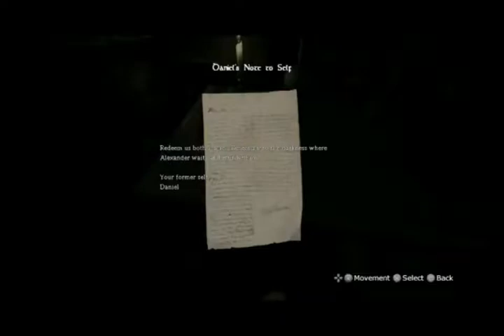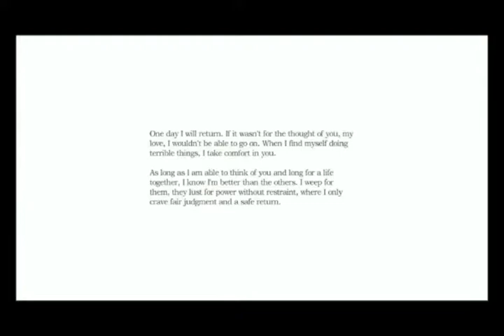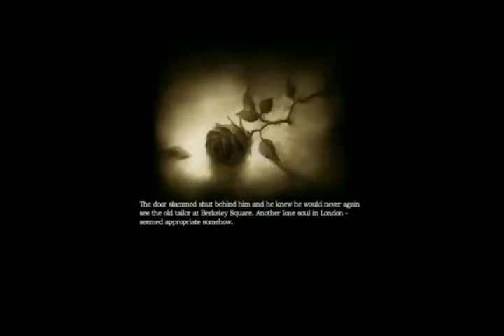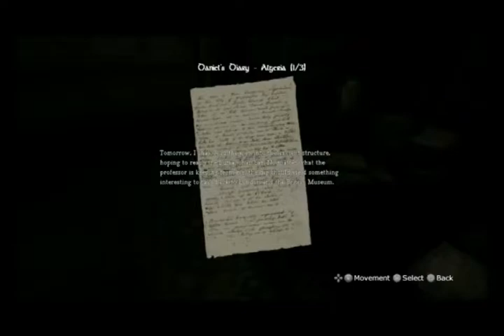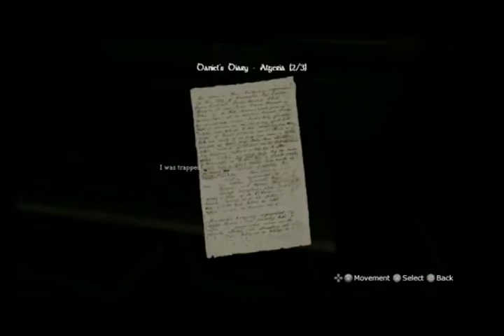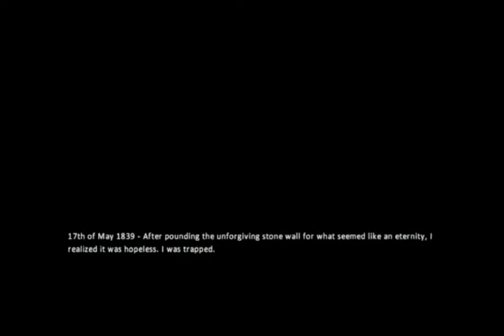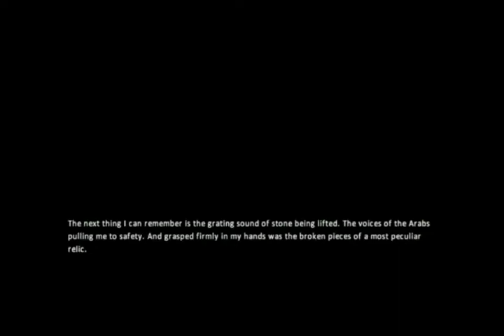G&CAmnesia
I take a sad trip through the first amnesia game. nobe beats presents Flex